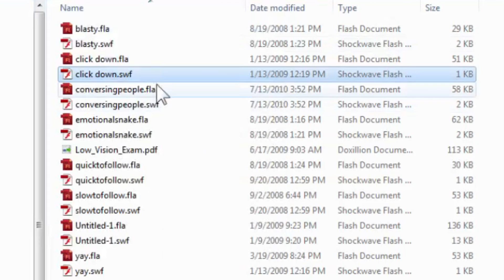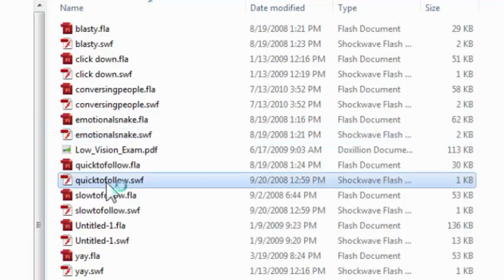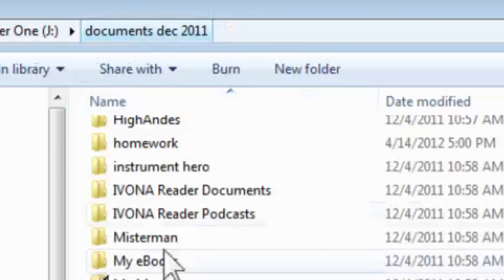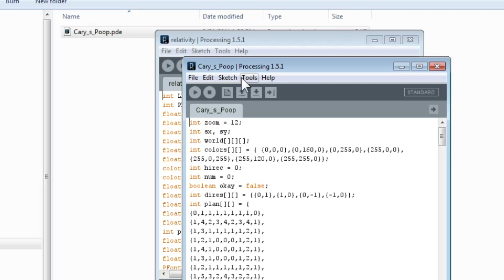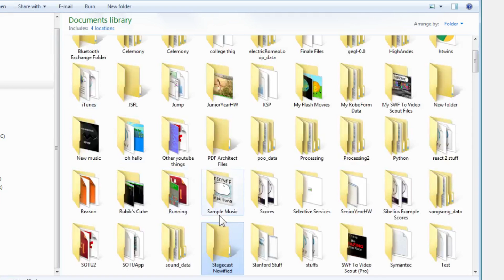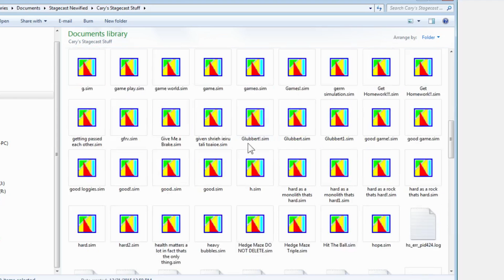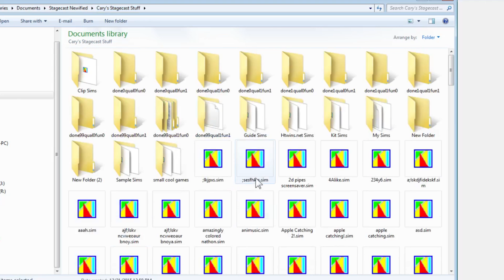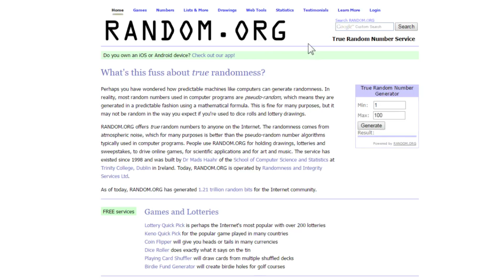SIM 000 — OLD FILES